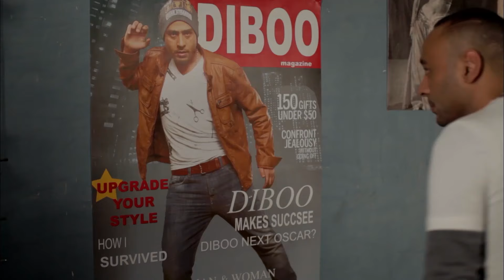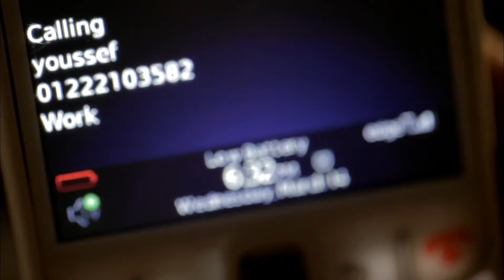فيلم الاكشن والحروب الرهيب " فيلم حرس سلاح " بطولة النجم امير كرارة HD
تدور أحداث فيلم "حرس سلاح" حول "عمر" (أمير كرارة)، ضابط في القوات المسلحة المصرية، يتم تكليفه بمهمة حساسة لحماية منشأة عسكرية استراتيجية. تتصاعد التوترات عندما تُظهر الاستخبارات معلومات تفيد بوجود خطة لشن هجوم إرهابي على المنشأة.

مع اقتراب موعد الهجوم، يتعين على عمر تجميع فريق من الجنود المخلصين والموهوبين، حيث يتدربون على تكتيكات القتال في مواجهة التهديدات المتزايدة. يتعرض الفريق لتحديات كبيرة، بما في ذلك الهجمات المفاجئة والمعارك العنيفة مع الإرهابيين الذين يسعون لتدمير المنشأة.

تتطور الأحداث مع تصاعد المعارك والمطاردات، حيث يواجه عمر ورفاقه خطرًا داهمًا يتطلب استراتيجيات سريعة وقرارات مصيرية. في خضم المعارك، يظهر جانب من التضحية والشجاعة، مما يعزز الروح المعنوية للفريق.

"حرس سلاح" هو فيلم أكشن وحرب مليء بالإثارة والتشويق، حيث يقدم مشاهد حركية مذهلة ودراما إنسانية، مما يجعل المشاهدين يعيشون تجربة مثيرة من البداية حتى النهاية.